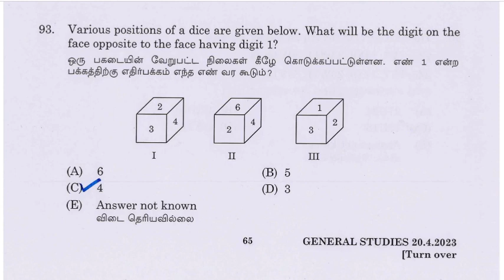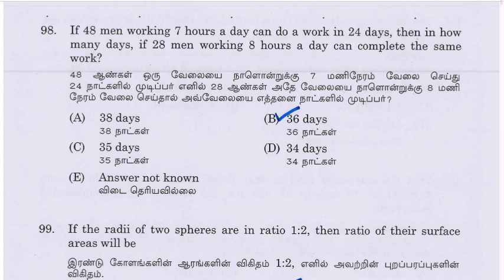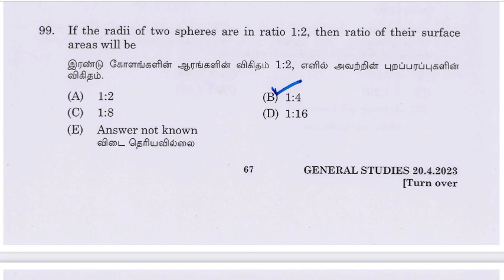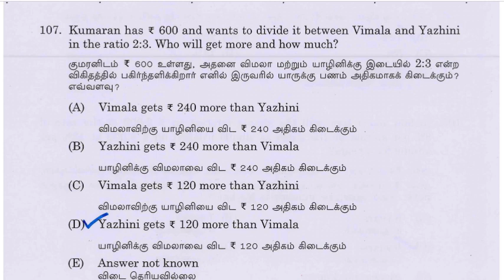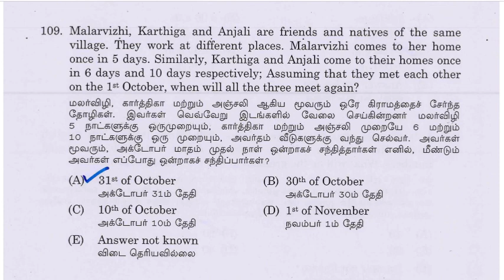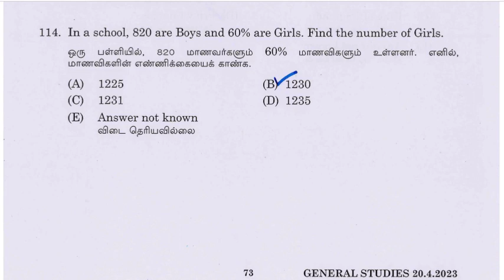TNPSC AE - 2023/Aptitude/25 Questions/Day - 10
TNPSC AE

GENERAL STUDIES

APTITUDE

DAY 10

25 QUESTIONS